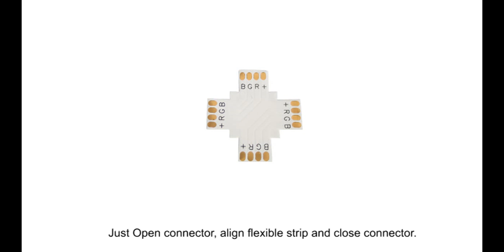87549 Connector 10mm 4 Way 4 Conductor Solder Less PCB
Product code: 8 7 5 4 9.
Use this 10mm four way solder less connector to connector 4 separate flexible 4 conductor RGB and ground together. CE and Rohs certified. Low voltage flexible lighting, solder less, no soldering iron needed or no solder. Just Open connector, align flexible strip and close connector.